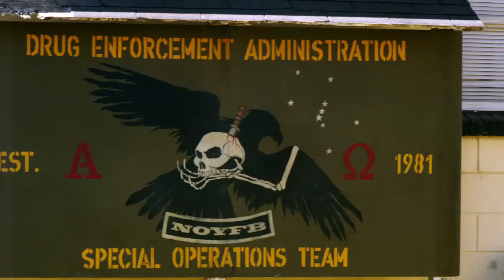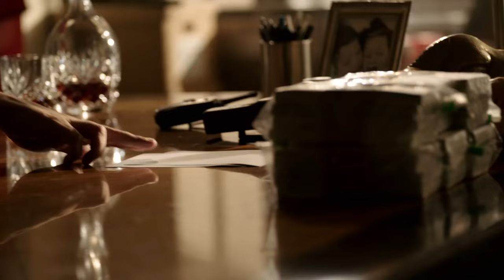Sabotage | "Invincible" Trailer | Open Road Films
In "Sabotage", Arnold Schwarzengger leads an elite DEA task force that takes on the world's deadliest drug cartels. When the team successfully executes a high-stakes raid on a cartel safe house, they think their work is done - until, one-by-one, the team members mysteriously start to be eliminated. As the body count rises, everyone is a suspect.